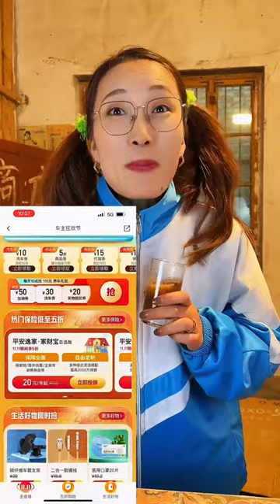最長最辣的辣條，你吃過的是哪個呢？童年回憶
最長最辣的辣條，你吃過的是哪個呢？